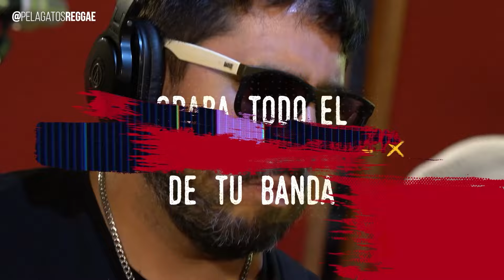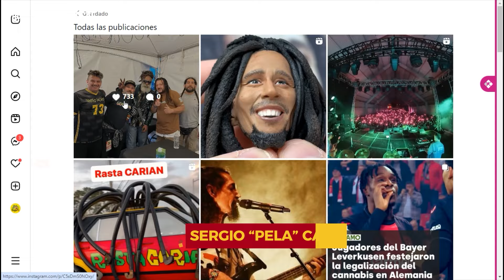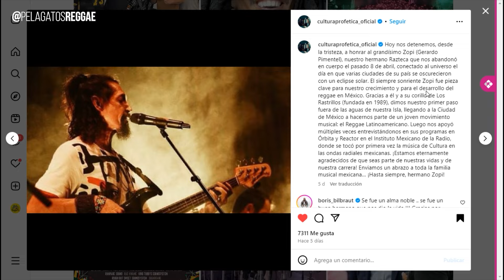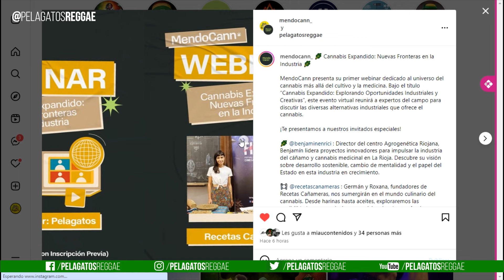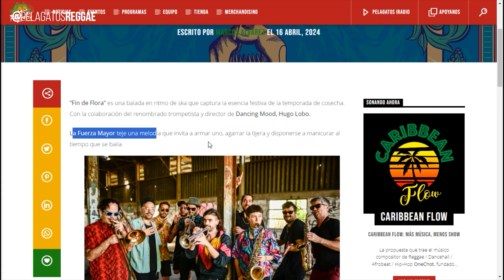Somos PelaGatos 224 - Entrevista Doma ft Laguna Pai, Cultura Profetica, Alika y mucho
Si pudieses viajar en el tiempo ¿qué show y/o artista irías a ver?

Hoy tenemos un programón lleno de música y una entrevista internacional junto a Doma y Mariano Palacios, cantante y lider de Laguna Pai, que presentan una bellísima canción en conjunto: "Lo que decidas será". Laguna Pai es una banda peruana que pisa cada vez más fuerte en el reggae latinamericano.

00:15:34 Entrevista con Doma y Mariano de Laguna Pai

Videos
@CulturaProfeticaOficial - Para Mí
@vtsreggae - Go
@lagunapaimusic - Aroma de Café
@domareggae - Musa
@aalikaa feat Vibronics - Ancestros

Archivos Mixticall:
@GPilattiDubOfficial en vivo El Eje Bar de Bogota (2008)

Las noticias del @PelaFotos
Falleció Zopi el cantante de @rastrillos
@lafuerzamayormusica presenta "Fin de Flora" junto a @HugoLobo
@Ramadubwise presenta su nuevo Live Set

Sábado 15hs x @sipsetvcun (México)
Sábado 22hs × @ucltelevision (Uruguay)
Sábado 22hs × @somosambatv

Prendete todos los viernes para disfrutar los estrenos de contenido exclusivo de reggae, ¡solo en PelaGatxs!

⏰ 19 hrs. 🇪🇨🇪
⏰ 20 hrs. 🇦🇷 🇧🇷🇨🇱🇺🇾
⏰ 18 hrs. 🇯🇲 🇵🇦 🇨🇴 🇵🇪 🇲
⏰ 17 hrs. 🇨🇷 🇸🇻🇲🇽

Conduce @NegroAlvarezI
Noticias @pelafotos
Producción @fer.sarza
Edición @maitiruts